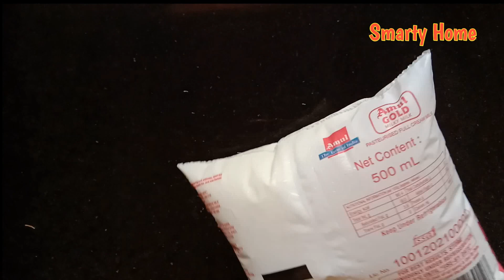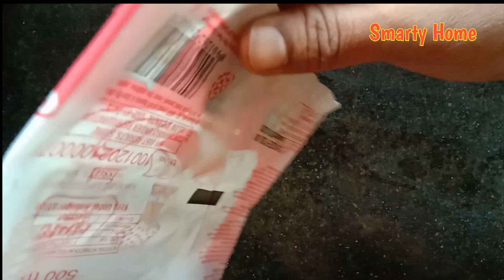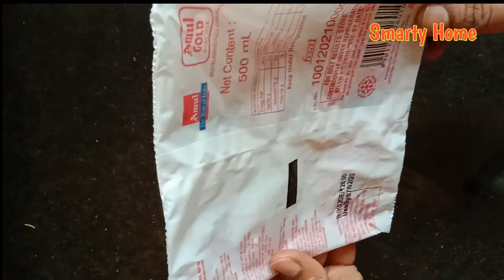Useful Kitchen Tips/किचन टिप्स in marathi /स्वयंपाकघरातील टिप्स /Milk hacks/tips and tricks for milk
Tips and Tricks for Milk. Milk Hacks.
किचन टिप्स in marathi
स्वयंपाकघरातील टिप्स
बरेचद लक्ष नसेल तर दूध उतू जात मग अशा वेळेस तुम्हाला हे Milk Hacks नक्की वाचवतील. तर विडिओ पूर्ण शेवट पर्यंत पहा.
Useful Kitchen tips चा  विडिओ  कसा वाटला हे आम्हाला तुम्ही   कंमेंट्स बॉक्स मध्ये नक्की सांगा.

अजून कशा प्रकारचे व्हिडिओस तुम्हाला बघायला आवडेल हे आम्हाला तुम्ही नक्की सांगा.